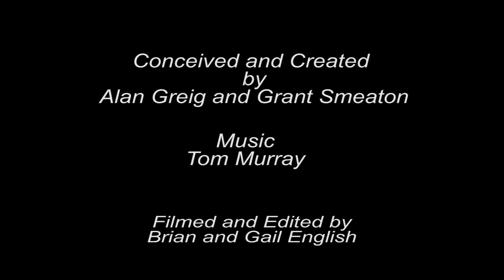Do You Nomi?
A dynamic new production by award-winning director Grant Smeaton and seminal Scottish choreographer Alan Greig. Weaving together dialogue, dance and theatre it holds a spotlight on the life of Klaus Nomi and his rise to fame in the New York avant garde scene of the 1970s and 80s. Performed by : Jack Webb, Drew Taylor, Darren Anderson, Laurie Brown. Music by Tom Murray. Filmed and edited by Brian and Gail English